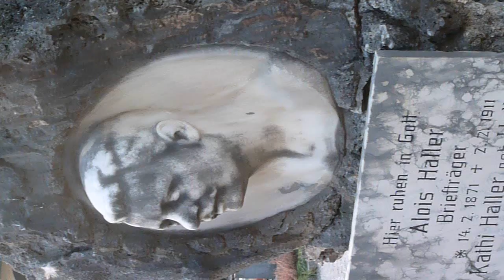B roll - cemetery statue close up.MOV